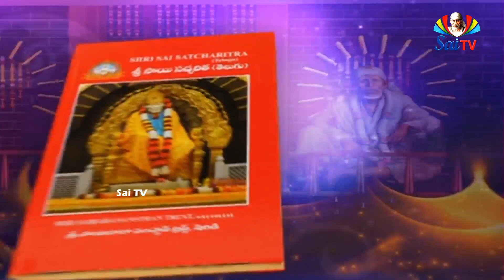సచ్ఛరిత హరతి | Satcharita Harati at Kukatpally Promo | Sai TV